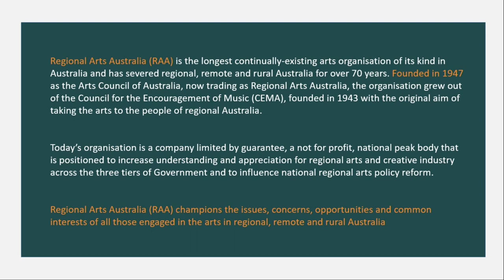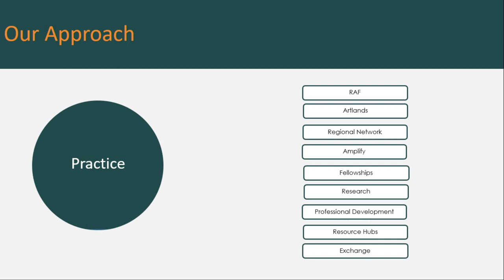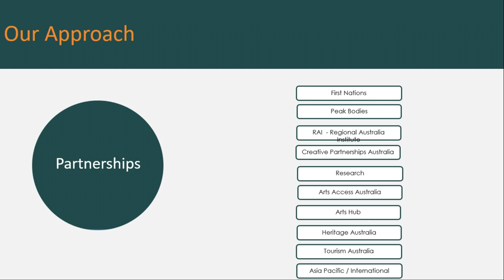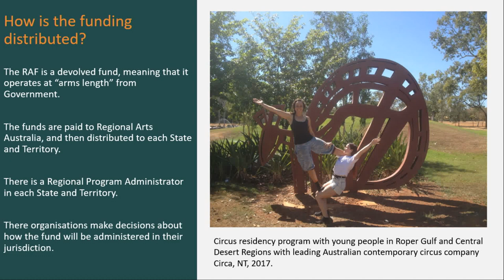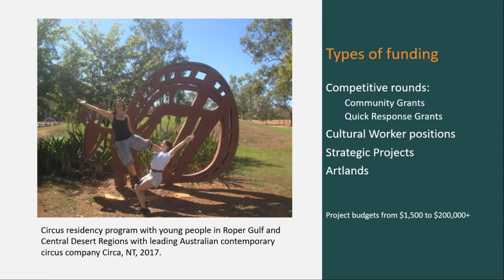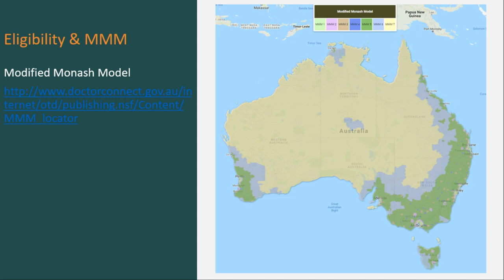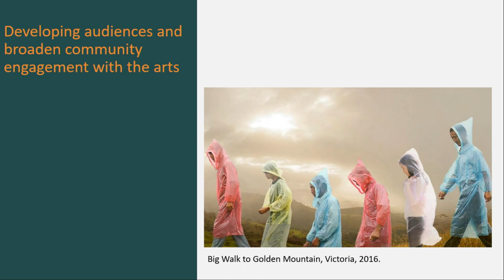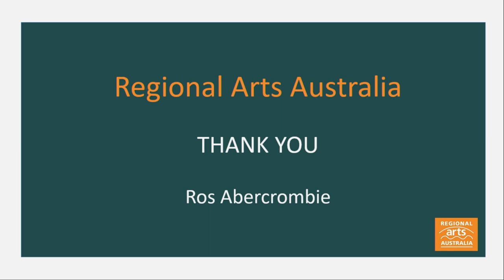The Regional Arts Fund: health and wellbeing through creative engagements across Australia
Ros Abercrombie